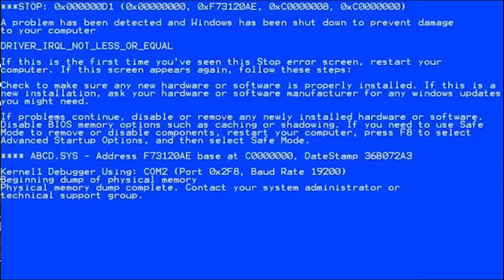Хүчирхэг хүргэлтийн алба.. (Totally Reliable Delivery Service)